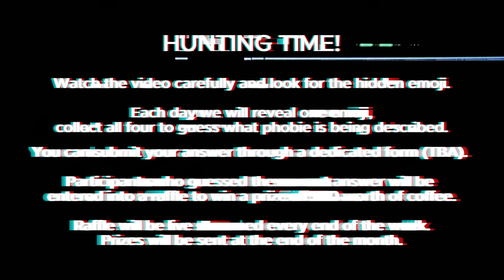🔎 BOILED EGG | Niarlatothep 🆚 LordMikem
📍Map: Step Right Up!

**Mechanics:**
1. Every week, MissCha will upload four videos with one hidden emoji/picture in each video.
2. Watch the video carefully and look for the hidden emoji.
3. Collect all four emojis/pictures and guess what Phobie is being described.
4. Submit your answer through a form
5. Participants who guessed the correct answer will be entered into a raffle.
6. The raffle will be live streamed at the end of the week, and the last man standing will win the 500 coffee.
7.  MissCha will compile all weekly winners of the month and submit it to the Phobies staff, so expect to get your prizes *around* the end of the month.

𝘿𝙤 𝙮𝙤𝙪 𝙬𝙖𝙣𝙩 𝙩𝙤 𝙨𝙝𝙖𝙧𝙚 𝙮𝙤𝙪𝙧 𝙚𝙥𝙞𝙘 𝙥𝙝𝙤𝙗𝙞𝙚𝙨 𝙗𝙖𝙩𝙩𝙡𝙚?

➋  Get the @ 𝙥𝙝𝙤𝙗𝙞𝙚𝙨 role to gain access to the phobies category.
➌ Submit your game play information through the  # 𝙨𝙪𝙗𝙢𝙞𝙩-𝙝𝙚𝙧𝙚 channel. And make sure to follow the guidelines pinned in that channel.